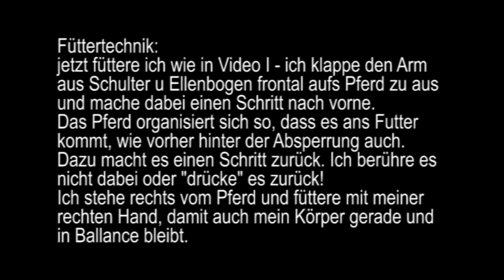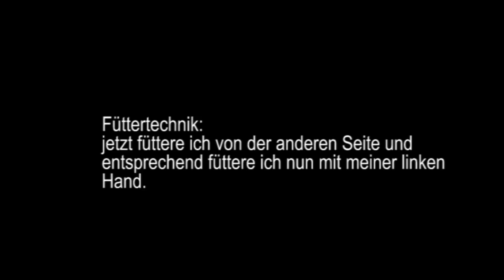Füttertechnik II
Hier ist keine Absperrung mehr zwischen Mensch und Pferd. Das Zurückfüttern des Pferdes funktioniert aber  genauso. Und auch wenn man seitlich vom Pferd steht, ist es sinnvoll, darauf zu achten, wie und wo man füttert.
(Aufnahmen von Anfang 2011)